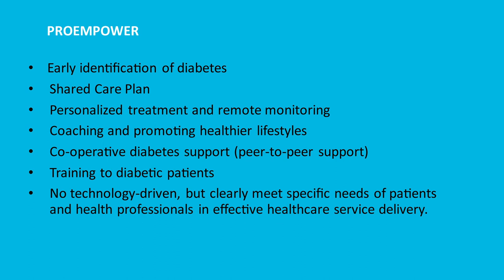ProEmpower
Integration of mHealth into health systems: ProEmpower.